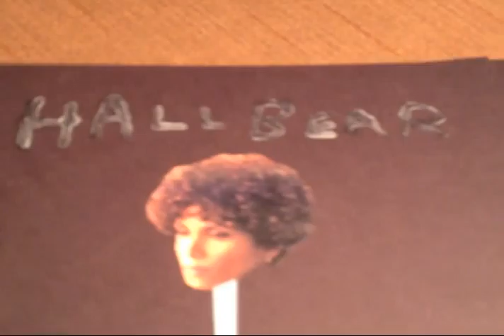DAD #165: Hall Bear